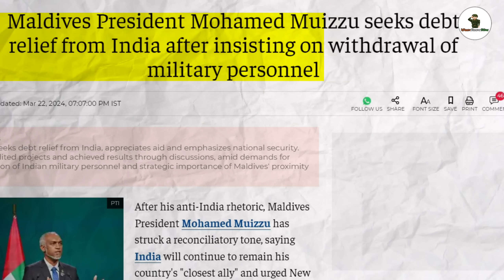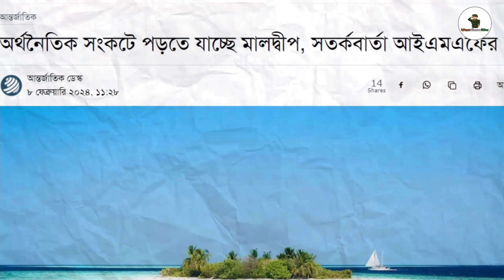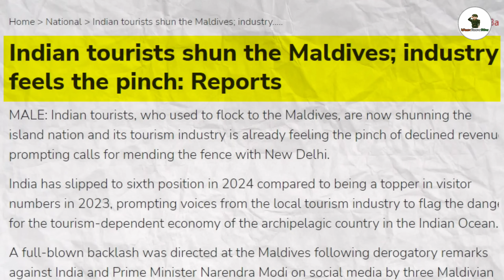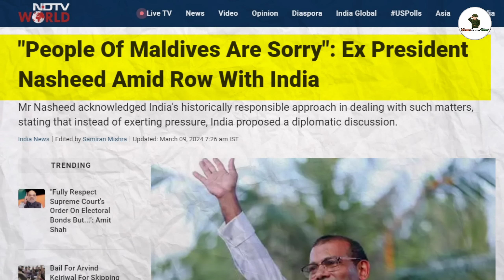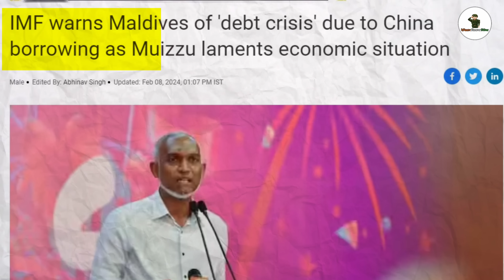সেনা সরাতেই একশন? ভারতের সামনে ভিক্ষা চাইছে মালদ্বীপের রাস্ট্রপতি! maldives debt relief from india,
Maldives President Mohamed Muizzu seeks debt relief from India | UPSC Mains

'Help Us, India': Muizzu Dumped By China? Maldives Seeks Loan Waiver From 'Closest Ally' New Delhi

Maldivian President Mohamad Muizzu struck a reconciliatory note with India. In an interview with local media, Muizzu said that India will remain the Maldives' 'closest ally'. He also sought debt relief of $400.9 million from India. Muizzu, who is considered close to China, also lauded India's assistance to the Maldives, saying New Delhi implemented the 'greatest number' of projects. Watch

INTERNATIONAL NEWS